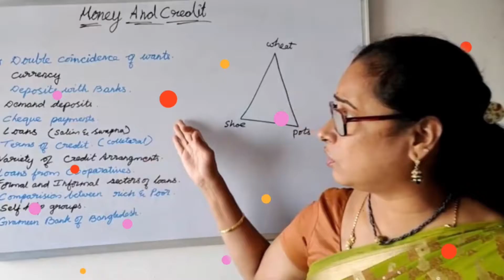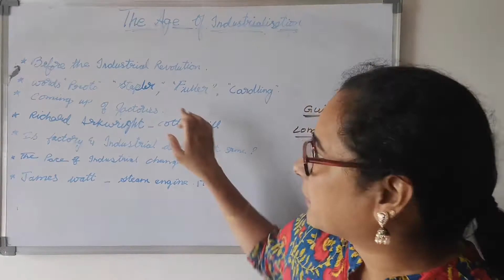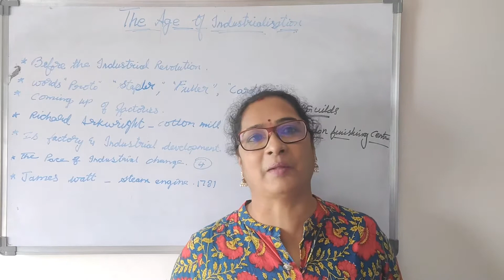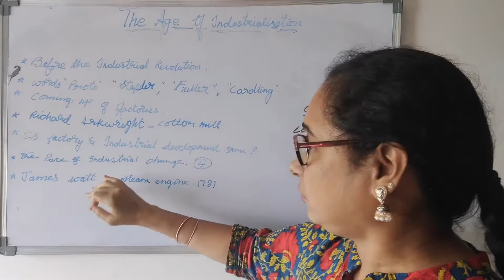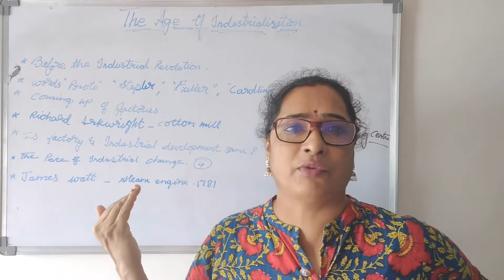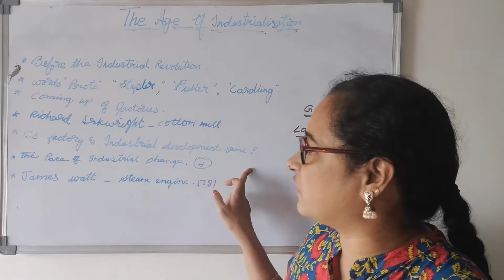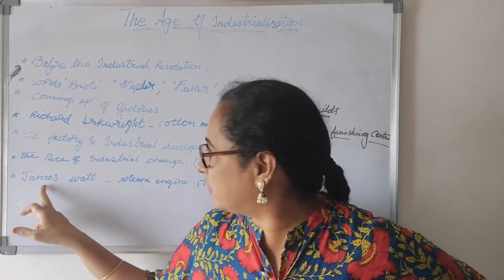Age of industrialization | Part-2 | Class 10 | Social Studies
Today’s video is on the chapter- Age of industrialization .
For any questions and special requests do comment down.